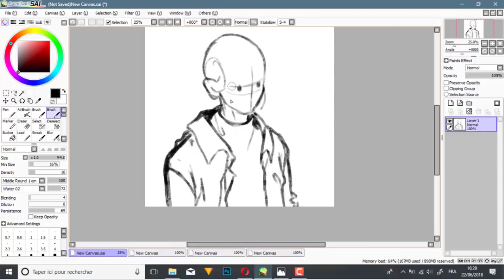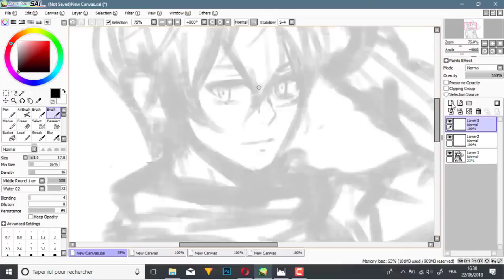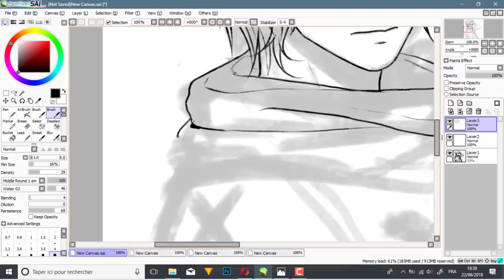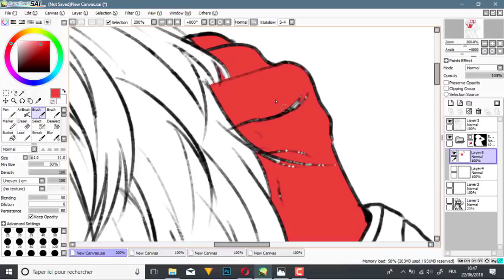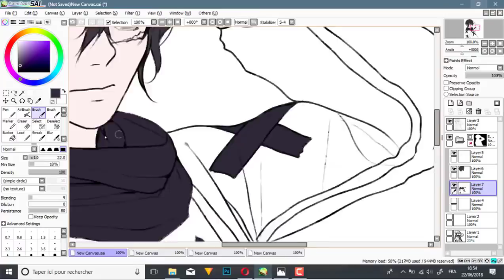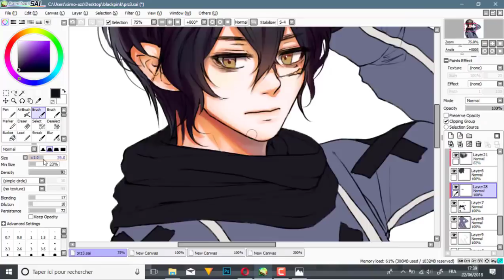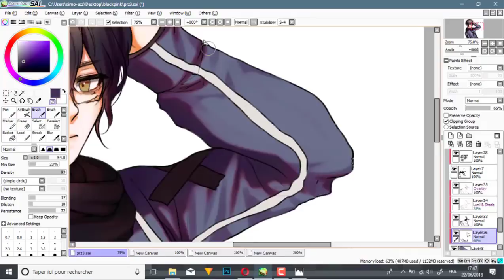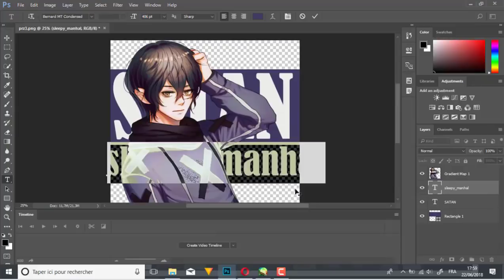SPEEDPAINT : 'SATAN' | OC [Prize for Sleepy_manhal]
Prize n3/4
I'll post another video ! since I'm free today bOooOOooooM
I'm also fasting idk why I listen to expensive gurl and shut up and sleep with me .
Anyway , j-hope u enjoy the video